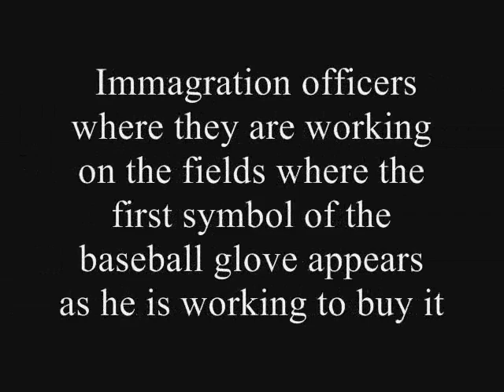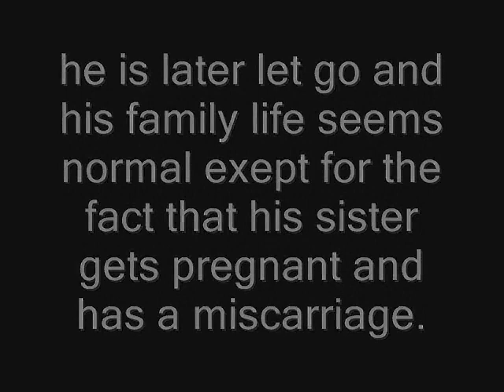comtemporary lit video